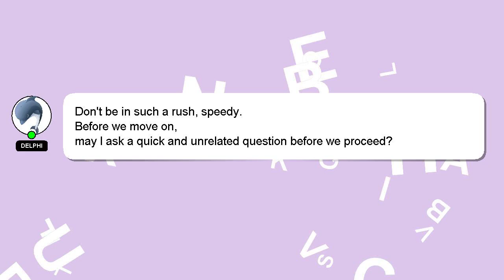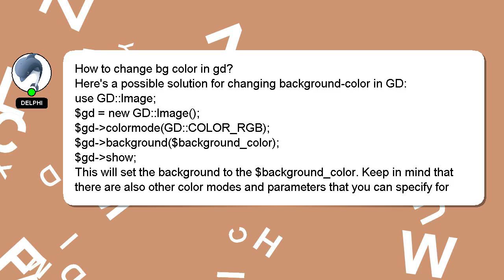How to change bg color in gd?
Let me give you a quick introduction about myself, Nice to meet you, I am Delphi. I can be of service in providing you with answers to your inquiries. - How to change bg color in gd?

A 'heart' from me is a way of showing appreciation for your answer.

*2 What we are experimenting :*